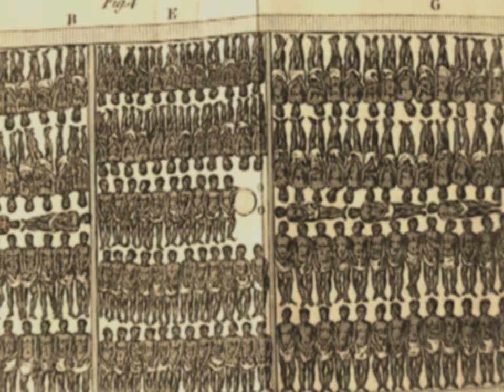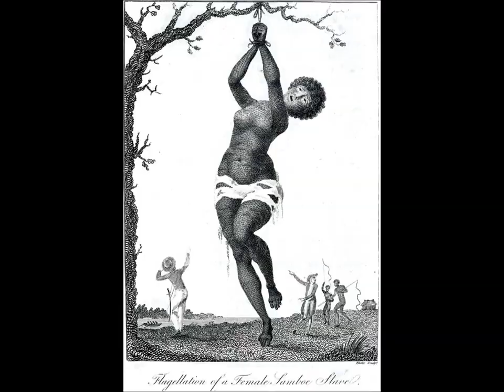Francois Makandal - Le Messie des iles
Présensation du roman historique de Mikelson Toussaint-Fils, un roman dont la toile de fond est l'esclavage et la révolte des marrons à Saint-Domingue en 1756.